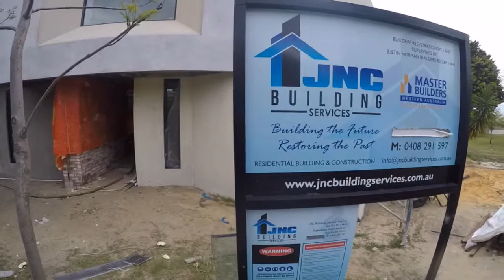Acoustic Floor Insulation in Perth Western Australia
This Home owner just can't get enough of Spray foam insulation,
 I  have sprayed this House from Head to Toe , Achieving very high R values  from an R 3 to R 7.  In this video I sprayed the underside of his timber floors , the floor joists were 300mm in depth, , with an average coverage of 250mm of open cell spray foam insulation ,
The next step is the underside of the Garage floor , Ben the homeowner has built a magnificent 2 storey house in North Perth , and with his huge double glazed windows the thermal values throughout the house will be very High ,